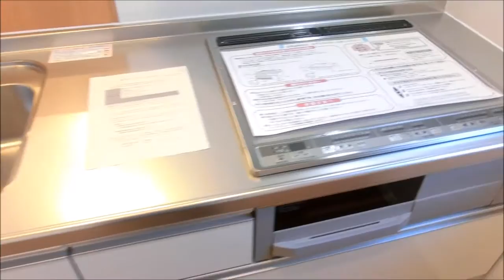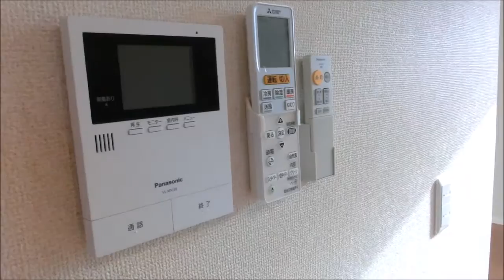シャーメゾングランドガーデンA201 3LDK 田向 八戸市アパート 賃貸 八戸不動産情報館・八代産業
シャーメゾングランドガーデンA201 の詳細はこちらです↓↓

☆八戸付近でアパート、マンション、土地、中古住宅等をお探しの方は、八戸不動産情報館・八代産業のホームページをご覧ください↓↓

八戸不動産情報館　八代産業